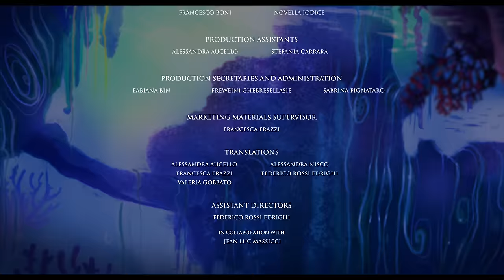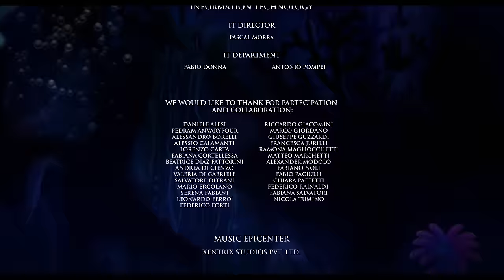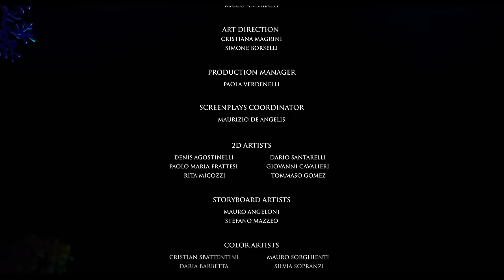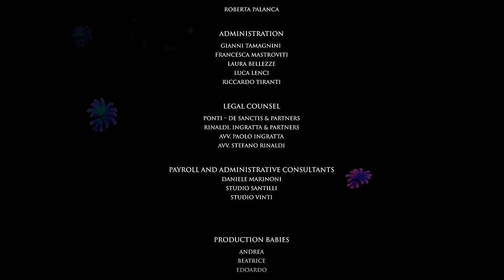THE MYSTERY OF THE ABYSS — 4K REMASTERED | FULL MOVIE | WINX CLUB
Enjoy the third Winx Club Movie “The Mystery of the Abyss” in 4K resolution and with 5.1 surround sound!